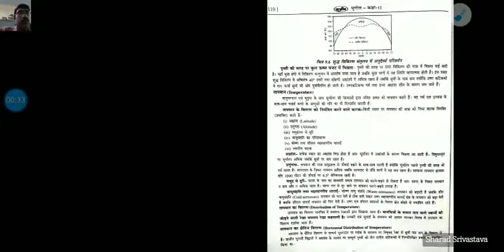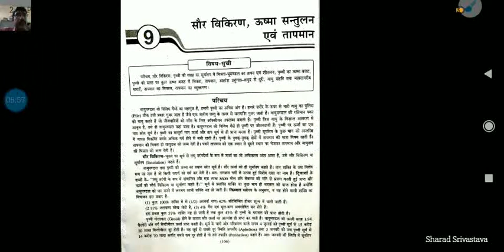Class 11 भूगोल Topic तापमान का क्षैतिज वितरण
Online Classes Geography by Sharad Srivastava Lecturer MVPGIC Baberu